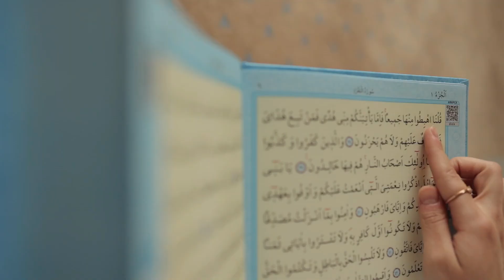Surah Rahman full with Urdu translation & Explanation Amazing Quran Visualization Epi 079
Welcome to Sajid Studio Youtube Channel

(Al-Bukhari)

6:46 PM
surah Rehman with urdu
yaseen ki tilawat
surah yaseen
surah yasin
surah yasin
urdu translation
quran